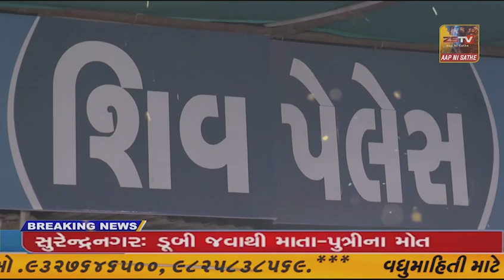ડભોઇ ડિવિઝન પોલીસ વિભાગ અને તાલુકા પોલીસ વિભાગ નાં જવાનો દ્વારા ફ્લેગ માર્ચ યોજાઈ.